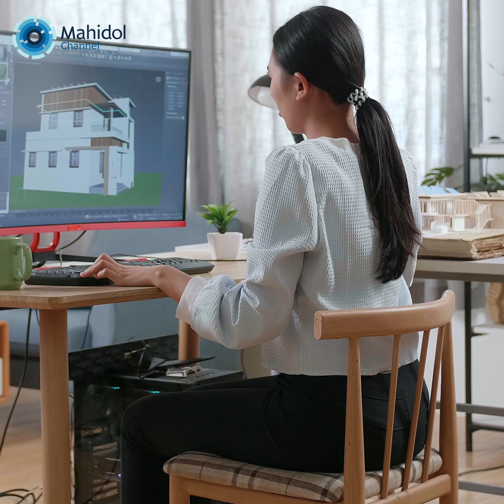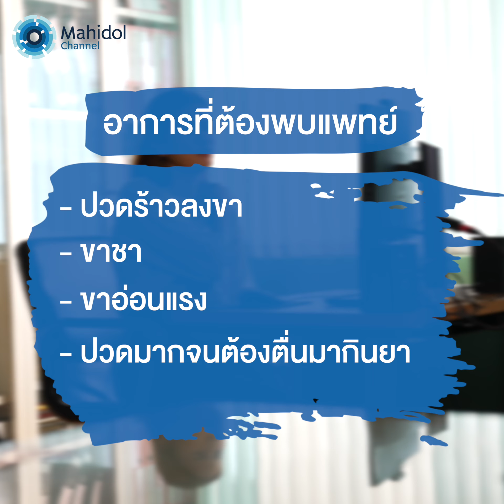นวดตอนปวดหลัง อันตราย ? | พบหมอมหิดล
ปวดหลัง ไปนวด วิธีแบบนี้น่าจะเป็นวิธีสำหรับคนส่วนมากที่มีอาการปวดเมื่อยกล้ามเนื้อ ปวดหลัง หรือมีความรู้สึกไม่สบายตัวต่าง ๆ แต่รู้หรือไม่ บางครั้งการนวดโดยที่ยังไม่เคยไปตรวจร่างกายหาสาเหตุอาการปวดเมื่อยกับคุณหมอ อาจทำให้อาการปวดที่เป็นอยู่หนักขึ้น และอาจเกิดอันตรายขึ้นได้

พบหมอมหิดลคลิปนี้ ผศ. นพ.เอกพจน์ ก่อวุฒิกุลรังษี  ภาควิชาศัลยศาสตร์ออร์โธปิดิคส์และกายภาพบำบัด  คณะแพทยศาสตร์ศิริราชพยาบาล ม.มหิดล จะมาอธิบายถึงอาการปวดอย่างไรที่ยังไม่ควรไปนวด ติดตามได้ในตอน นวดตอนปวดหลัง อันตราย ?

คณะแพทยศาสตร์ศิริราชพยาบาล ม.มหิดล